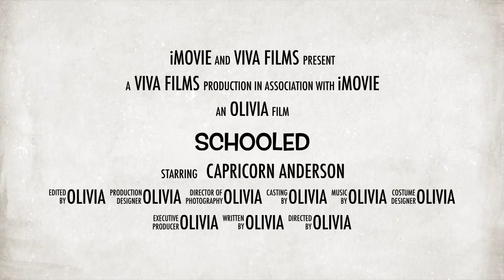SCHOOLED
A trailer for the book SCHOOLED.